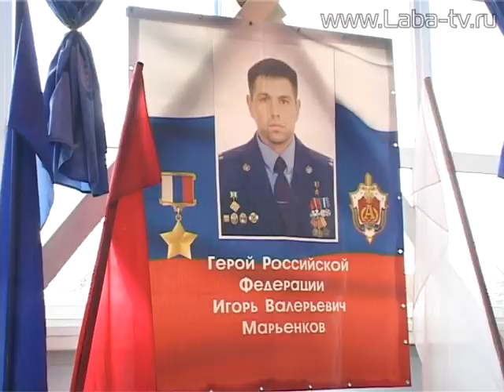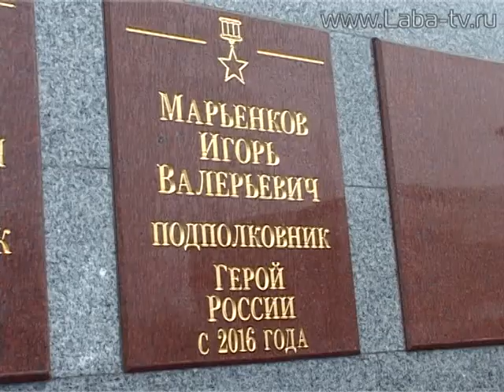Первенство по киокусинкай прошло в спорткомплексе «Олимп».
Каратисты из четырех регионов страны боролись за Кубок Краснодарского края. Первенство по киокусинкай прошло в спорткомплексе «Олимп».